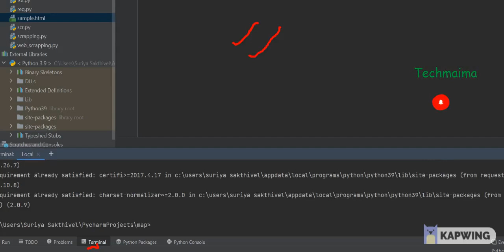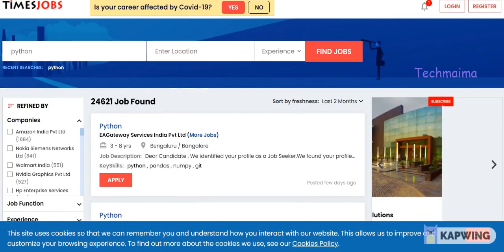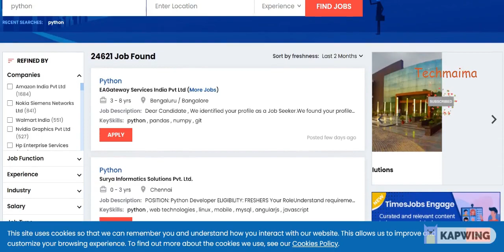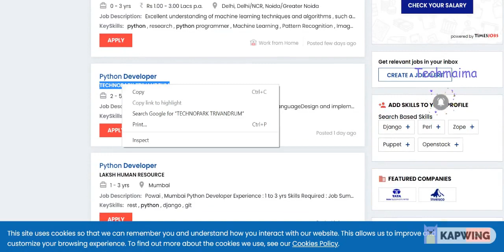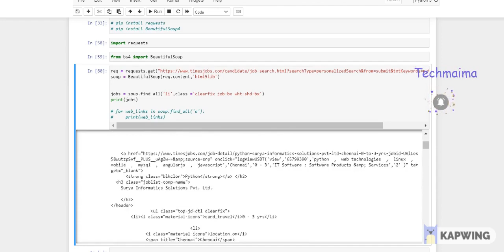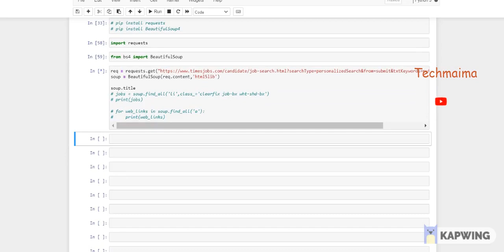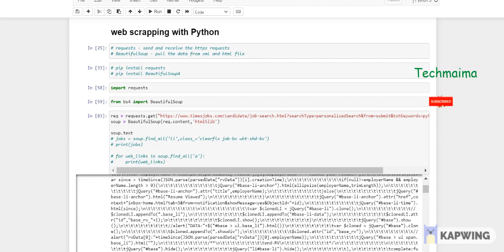Web Scrapping using Python Codes | Python course for beginners | Techmaima - in Tamil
Description:
1) Extracting information from the website(html/xml) is called as Web Scrapping
2) Two Libraries are used - ( requests - helps us to send and receive HTTP requests) - ( pip install requests)
3) BeautifulSoup (library) - used to pull data from XML and HTML websites
( pip install BeautifulSoup4)
4) requests.get("url link")